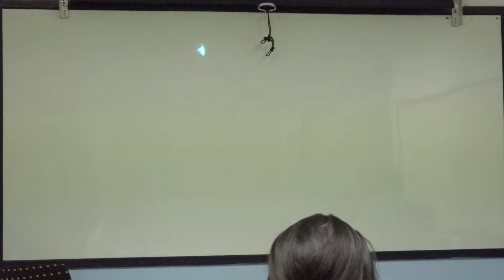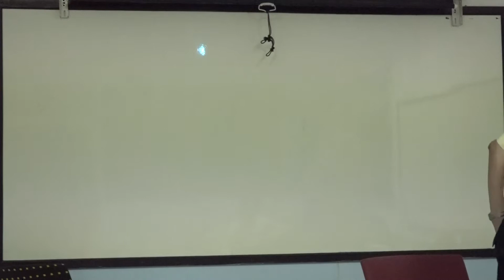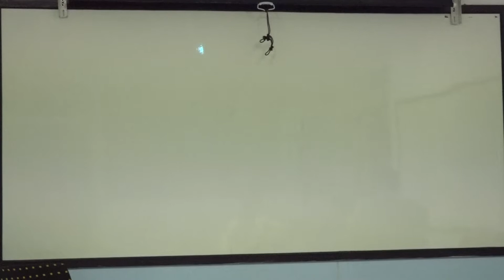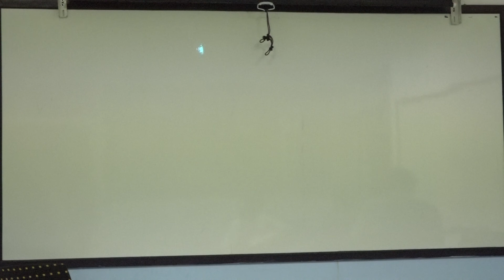Learn English เรียนภาษาอังกฤษ : suraphet 5628: Teacher Eddy, USA. Eddy 25 November 2018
Sunday English Class : 25 November 2018
Sunday English Class : Hours are 9-12 am. Supported by Maryknoll Foundation of Thailand
ภาษาอังกฤษ รอบวันอาทิตย์ 25 พ.ย. 2561